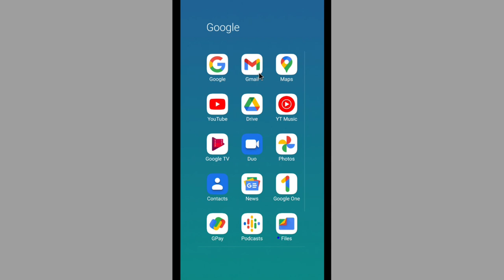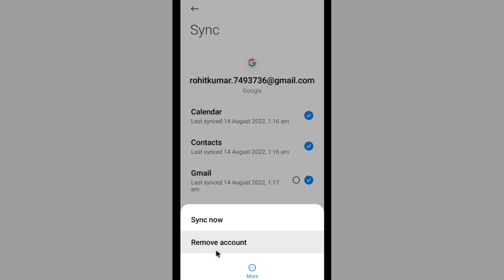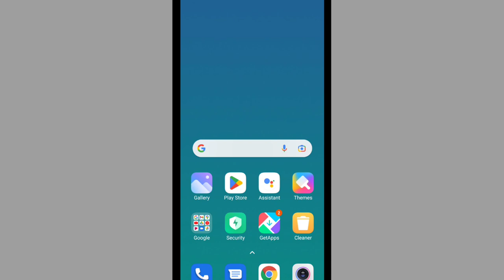Google Account Sign Out Kaise Kare | How To Sign Out Google Account Android